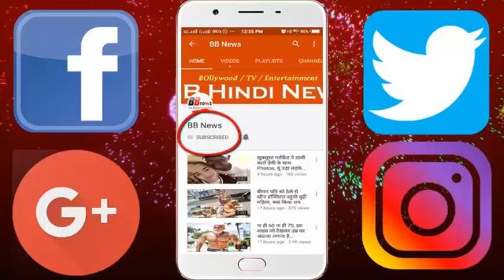वरुण धवन बोले- शूटिंग के दौरान मरते-मरते बची थीं जैकलीन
Varun Dhawan's movie 'Judwa 2' has been released. Varun Dhawan talks with dainikbhaskar.com on this occasion. In the conversation, he told that during the shoot, Jacqueline Fernandez had made preparations to kill himself. But they showed bravery and they came out alive. Due to jumping in water, he was hurt and he was bleeding a lot.

In the past, Varun posted one of his photos on social media, in which he looks like his underwear flute with Black Goggles and Six Pack Abs. After sharing this photo, he was ridiculed for a lot of fun. During the conversation, he was asked, are you interviewing your Luck (underwear underwear underwear) interview? Varun responded laughing that some people trolled him on this matter with social media. But due to this, they are able to connect with a lot of audiences. Because of 'Judwa 2', Lux Cozy has come in my life. While answering the question, Varun said that his character in the film is Raja who has grown up in the orphanage in Mumbai, then he does not wear branded clothes, so he wears Vera Kosi Veer.

While shooting in Mauritius, where Jacqueline was dead and alive. The film had a scene in which Jacqueline had to come out of the water. But Jacqueline said he would not come out of the water, but would drive a dive into the water. During the scene, the Assistant Director refused to divert him, because the flow of water was quite fast. But they put a dive in water from the yacht. Everyone got scared. We saw that he was shaking his hand for protection. As soon as they came out, they saw that there were injuries in their bodies and blood was being seen in many places. I did not even talk to Jacqueline all day. I would say that he is very brave, even after so much bleeding he came out of the water. I thought that Jacqueline had done the job of killing herself.

BB NEWS!!